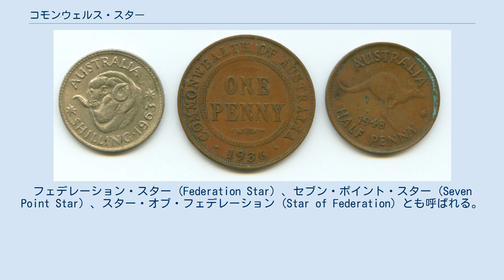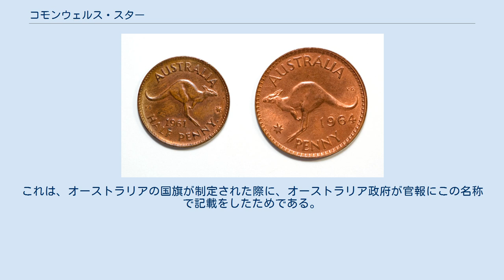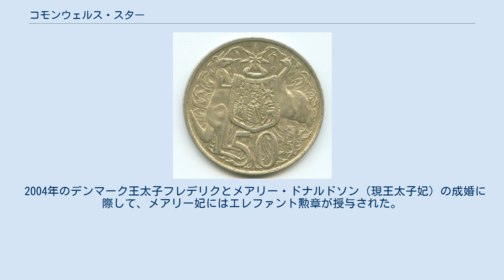コモンウェルス・スター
オーストラリアの国章においてクレスト（兜飾り）にあしらわれているコモンウェルス・スター コモンウェルス・スター (英: Commonwealth Star) は、1901年1月1日のオーストラリア連邦の成立を象徴する七芒星である。
フェデレーション・スター (Federation Star) 、セブン・ポイント・スター (Seven Point Star) 、スター・オブ・フェデレーション (Star of Federation) とも呼ばれる。
 6つの頂点はオーストラリア連邦の成立に参加した州・地域 を表しており、7つめの頂点は将来オーストラリアに含まれるであろう州・地域を表している。
元々は六芒星であったが、1905年のオーストラリア領パプアの成立を受けて1909年に同地および将来の州・地域を示すために頂点が1つ追加された。
 「フェデレーション・スター」という名称が頻繁に使われるが、「コモンウェルス・スター」が公式名称である。
これは、オーストラリアの国旗が制定された際に、オーストラリア政府が官報にこの名称で記載をしたためである。
 コモンウェルス・スターはオーストラリアの国旗 およびオーストラリアの国章に用いられている。
オーストラリアの国旗においては、ユニオン・ジャックの下に、下辺から1/4の位置に置かれている。
また、旗の右半面には南十字星を構成している。
国章では、青と金のリースの上に置かれてクレストとして用いられている。
 オーストラリア国防軍とオーストラリア連邦警察のバッジにも用いられている。
オーストラリア陸軍、オーストラリア海軍およびオーストラリア空軍のバッジは英国ならびに他の英連邦王国構成国と同様に聖エドワード王冠を用いているが、オーストラリアが共和制国家となる場合には王冠をコモンウェルス・スターに置き換えるものとされている。
 コモンウェルス・スターはオーストラリアのメダル類、たとえばナショナル・ポリス・サービス・メダル、ディフェンス・フォース・サービス・メダル、文民用のスター・オブ・カレッジ、パブリック・サービス・メダル、アンビュランス・サービス・メダルおよびオーストラリアン・ポリス・メダルにも用いられている。
 2004年のデンマーク王太子フレデリクとメアリー・ドナルドソン（現王太子妃）の成婚に際して、メアリー妃にはエレファント勲章が授与された。
メアリー妃の紋章には、オーストラリアの国章から採られた2つの金色のコモンウェルス・スターがあしらわれている。